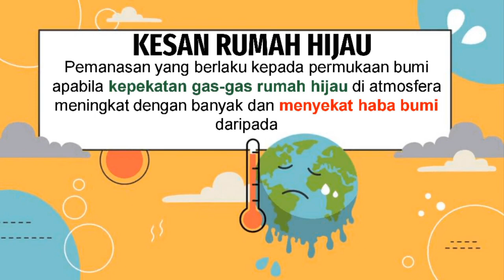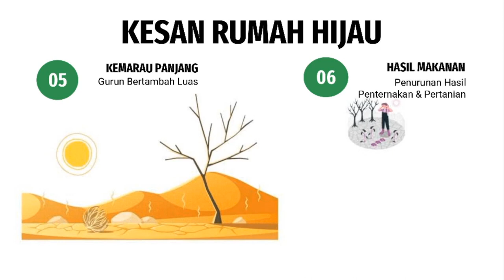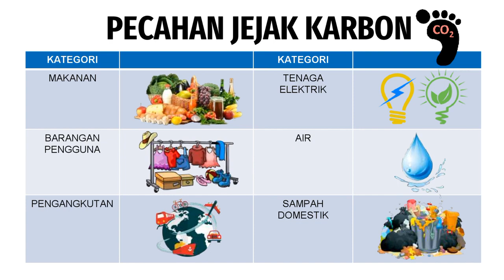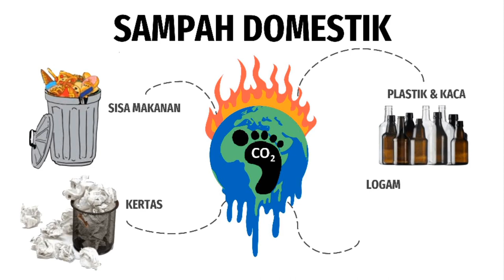Jejak Karbon Pertandingan Video Teknologi Hijau Sempena MSNKM 2022 Persatuan Pencinta Teknologi